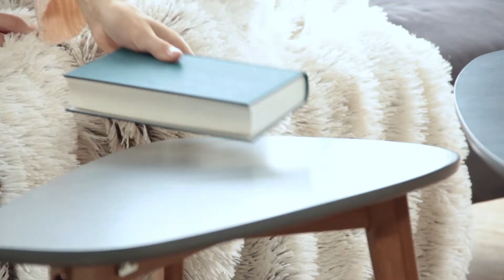Kuscheldecke Felloptik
Machen Sie es sich unter der flauschigen Kuscheldecke gemütlich - egal ob allein oder zu zweit, unter der Decke in Felloptik ist genug Platz. Das Kunstfell fühlt sich angenehm weich und kuschelig an - ein absoluter Wohlfühl-Garant.

Die rustikale und natürliche Optik der Wohndecke sorgt für einen Hauch von Berghütten-Atmosphäre in Ihrem Zuhause. Nicht nur in der kalten Jahreszeit ist die Wendedecke ein garantierter Blickfang in Wohn-, Schlaf-, Kinder- und Jugendzimmer.

Kuscheldecke Felloptik im Detail
• Maße kleine Decke H x B x T: ca. 0,5 x 200 x 150 cm
• Maße große Decke H x B x T: ca. 0,5 x 240 x 220 cm
• Gewicht kleine Decke: ca. 1,4 kg
• Gewicht große Decke: ca. 2,5 kg
• Material: Polyester
• Farbe: In Weiß-Grau und Weiß-Braun erhältlich

Dekorative Tagesdecke aus Fellimitat
• Angenehm weich und flauschig
• Sorgt für Gemütlichkeit und Wärme
• Pflegeleicht und robust
• Ohne tierische Bestandteile
• Bietet bequem Platz für mehrere Personen

Pflegehinweise für die Sofadecke
• Bei 30° C in der Waschmaschine waschbar
• Getrennt von dunklen Farben waschen
• An der Luft trocknen lassen
• Nicht bügeln
• Nach dem Trocknen sanft bürsten

Lieferumfang
• 1x Kuscheldecke in Größe und Farbe nach Wahl
• Dekorationsartikel sind nicht im Lieferumfang enthalten